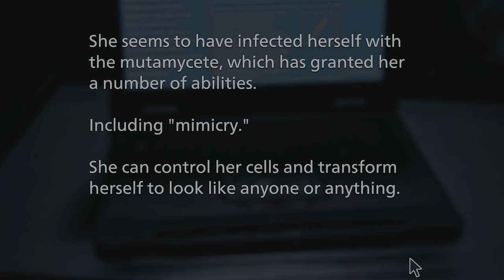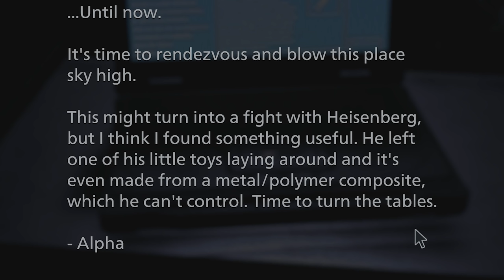Going Out With a Bang - Resident Evil Village ENDING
I'm such a dad.